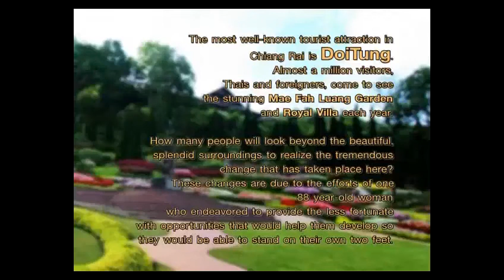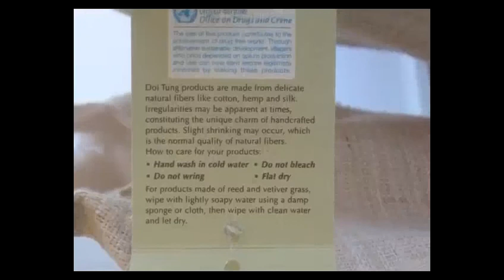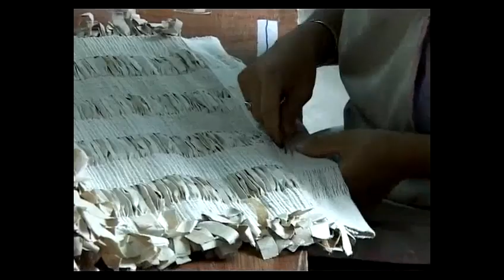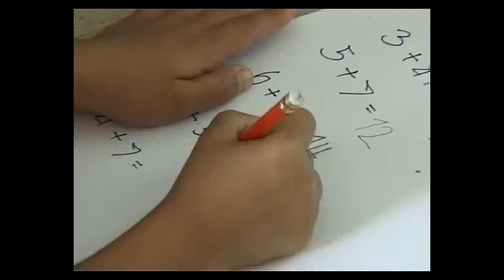The Doi Tung Development Project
The Overview of the Doi Tung Development Project, by the Mae Fah Luang Foundation